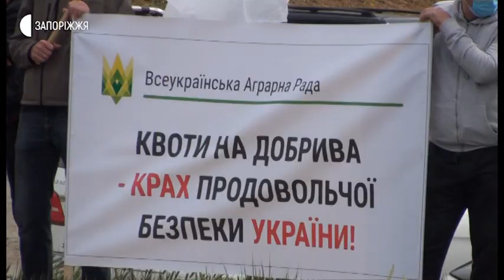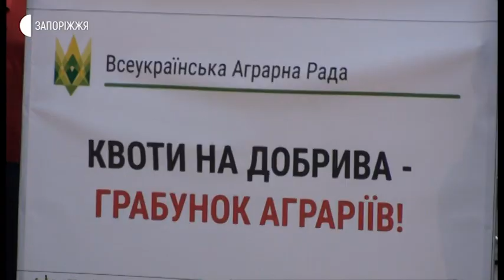Новини - Акція аграріїв - 22.05.2020.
Близько 70-ти аграріїв із різних районів Запорізької області зібралися 22-го травня з 10-ої години ранку поблизу села Кам’янське, на відрізку траси Запоріжжя – Василівка. Протестували проти запровадження квот на імпортні добрива, що має намір ввести Міністерство розвитку економіки, торгівлі та сільського господарства.